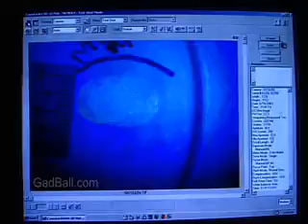Forensic Science Technicians Job Description